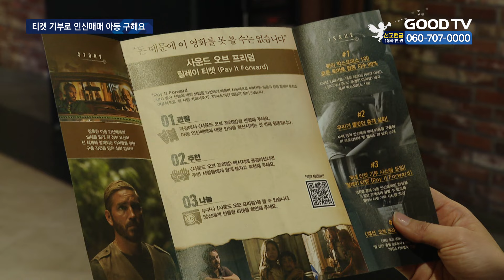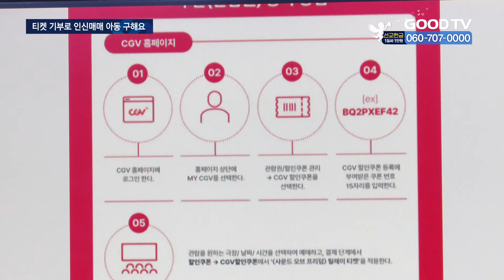영화 「사운드 오브 프리덤」 티켓 기부 시스템 도입 [GOODTV NEWS 20240202]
[앵커]

지난해 7월 북미 개봉 직후 대형작 ‘미션 임파서블’, ‘이디아나 존스’를 꺾고 박스오피스 1위 흥행에 성공한 기독교 영화가 있습니다. 아동 인신매매 참상을 다룬 영화 ‘사운드 오브 프리덤’인데요. 이 영화는 제작비 대비 1700%에 달하는 누적 수익을 달성할 만큼 큰 인기를 끌었습니다. 이런 흥행엔 탄탄한 스토리도 한몫 했지만 또 다른 특별한 시스템이 주효했다고 합니다. 김혜인 기자가 취재했습니다.

[기자]

[  약은 한 번 밖에 못 팔지만 아이는 하루에 여러 번 팔아요.하나님의 자녀는 사고 파는 게 아니예요.  ]

아동 인신매매 참상을 다룬 화제작 ‘사운드 오브 프리덤’이 국내 개봉을 앞두고 언론에 공개됐습니다. 아동 성범죄자 288명을 체포한 미국 국토안보부 소속 요원이 전 세계에 밀매되는 아이들을 위한 구출 작전을 담은 범죄 실화극입니다.
지난 2004년 개봉한 ‘패션 오브 크라이스트’에서 예수 역을 소화했던 배우 제임스 카비젤은 실존 인물 팀 밸러드 역을 맡아 냉철한 사명감과 따뜻한 신념을 사실감 있는 연기로 그려냈습니다.
이 영화에서 특별한 부분은 엔딩크레딧입니다. 배우 제임스 카비젤이 관객들에게 ‘릴레이 티켓’ 시스템을 소개하며 티켓 기부가 아이들을 도울 수 있다고 말합니다.

[  제임스 카비젤 / 배우 : 한 해에 200만 명의 아이들이 납치되는 것으로 추정됩니다. 우리는 그들을 도와줄 수 있습니다. 엔젤스튜디오는 ‘페이 잇 포워드’를 설정했습니다. 다른 사람이 볼 티켓을 지불할 수 있습니다. 많은 사람이 영화를 볼 때 우리는 많은 아이들을 구할 수 있습니다. 그리고 메시지를 전달할 수 있습니다. 하나님의 자녀는 사고 파는 게 아닙니다.  ]

국내에서 ‘릴레이 티켓’, ‘엔젤프로젝트’라 불리는 이 시스템은, 내가 받은 도움과 경험을 제3자에게 베푼다는 ‘페이 잇 포워드’ 문화를 영화 티켓 발권 방식에 적용한 것입니다. 이미 전 세계 55개국 3,000만 명의 관객들이 이 방식으로 영화를 관람했습니다.
엔젤 스튜디오 홈페이지에서 티켓 코드를 발급받은 뒤 관람을 희망하는 극장 홈페이지에서 코드를 입력하면 무료로 영화를 볼 수 있습니다.
영화 ‘사운드 오브 프리덤’은 오는 21일 개봉을 앞두고 있습니다. 더 많은 관객들이 아동 인신매매의 실태를 인식할 수 있도록 도입한 티켓 기부 시스템이 침체된 영화계의 새로운 돌파구가 되지 않을까 하는 기대감도 나오고 있습니다.

* 방송시간
 GOODTV NEWS

● 본방 : 월 ~ 금요일 21:50
● 재방 : 화 ~ 금요일 06:50  /  토요일 06:00
● 삼방 : 화 ~ 금요일 12:00   /  토요일 14:00

* 시청방법

- IPTV: KT Genie TV 234번, SKB Btv 293번, LG U+ 273번
- 위성TV: KT 스카이라이프 186번
- 케이블: Btv 케이블 224번, LG헬로비전 289번, 딜라이브 303번,